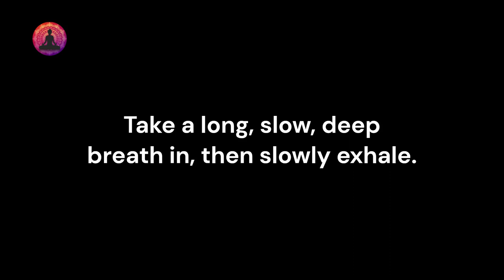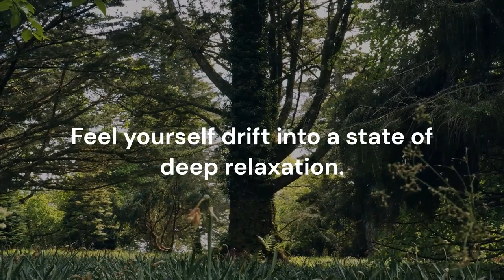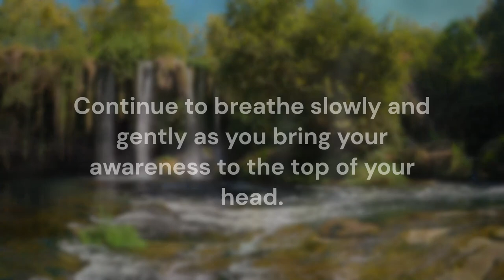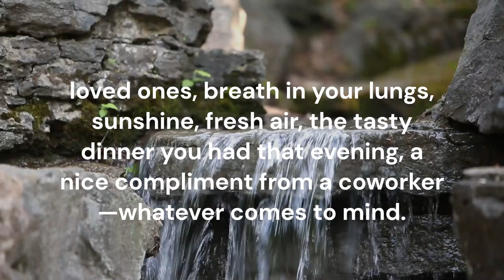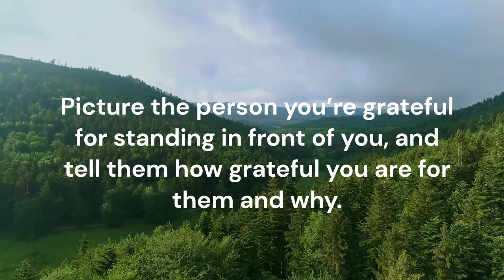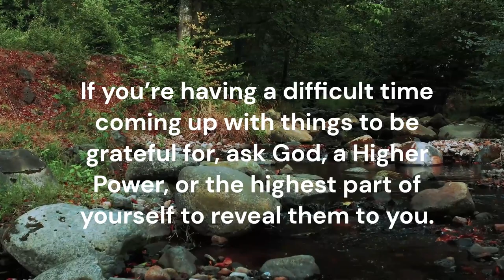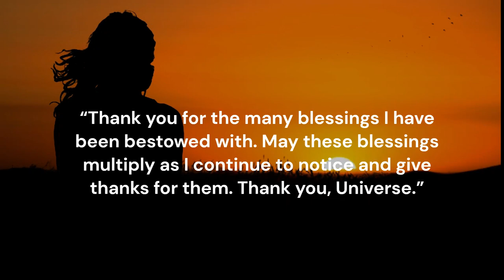Guided Gratitude Meditation for Inner Peace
Gratitude ritual - say or write 3 things that you're grateful for every night before sleep

In this video, listen to the calm relaxing sounds and follow the words. A simple ritual that you can use every day to help you stay positive, happy and grateful.

The gratitude ritual is easy to do, and has been proven to lessen depression symptoms and make people feel more joyous in their lives. After this video you can say or write 3 things that you're grateful for every night before sleep.

Are you feeling blue, or just not as happy as you used to be? We know it might sound odd to think about what we're grateful for, but there's a reason why doing this can be very beneficial for you

Thank you very much for listening. New Meditation, relaxing and soothing sounds coming daily.

"Music has always helped us face difficulties, and we want to give that feeling to others.